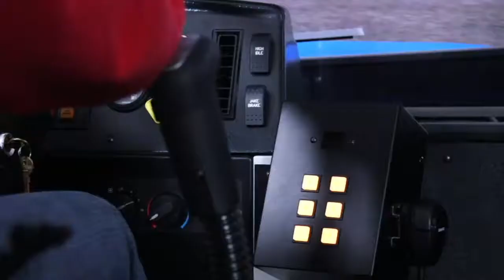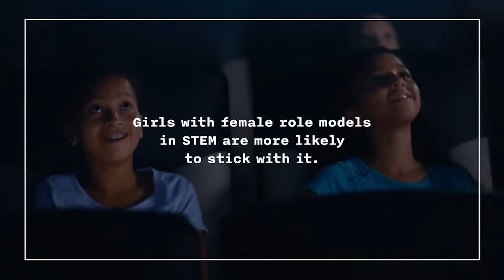The Topic: Supply Chain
We’ve seen a lot in the news lately about issues in the global supply chain. One problem is a lack of qualified workers. Today we’re going to look at two programs that prepare students to contribute to the solution.

Guests: Professor James Lejean' Battieste  MBA MOS MSSC NEP Divisional Chair Logistics and International Business Center of Excellence, Martin Garsee, Director of Transportation Training, and Ed Cuneo, a recent HCC graduate.

hccs.edu/logistics

hccs.edu/trucking